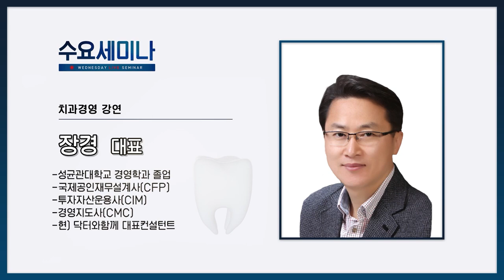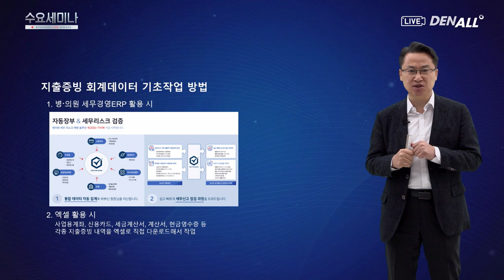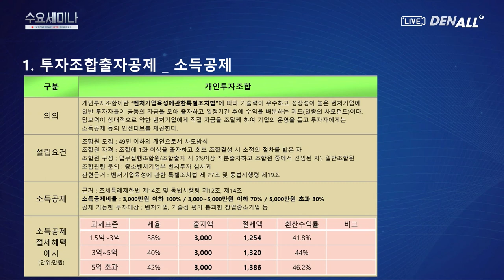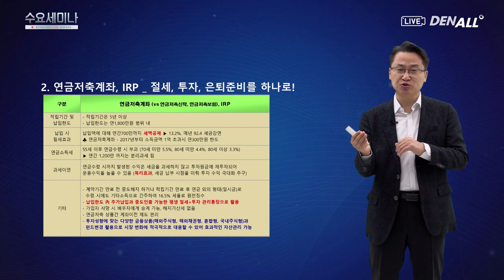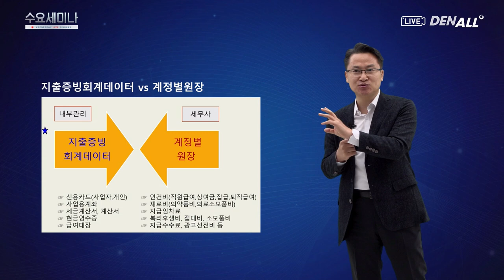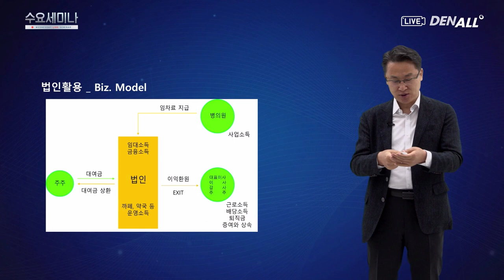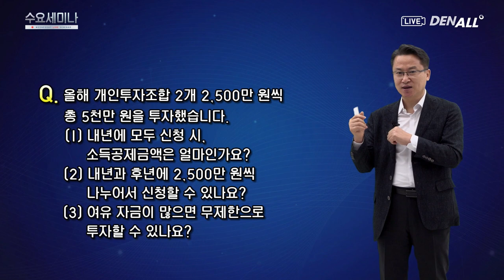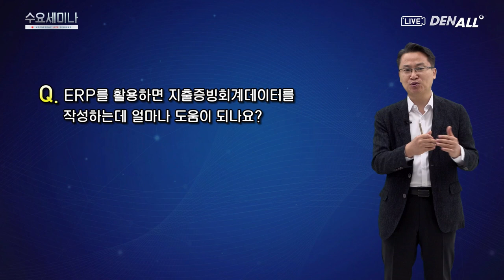우리치과 절세 솔루션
7월 8일 수요세미나

1)지출증빙 회계데이터 작성하기
2)재무제표 신고성실도 높이기
3)투자조합출자공제, 연금저축계좌, IRP
4)확정신고 시 누락경비 점검하기
5)법인 활용